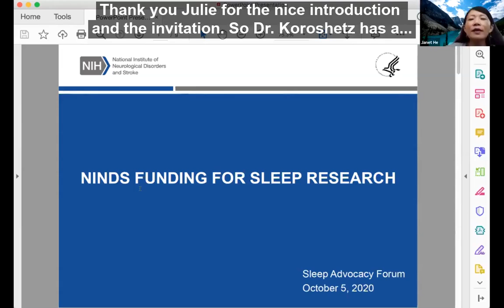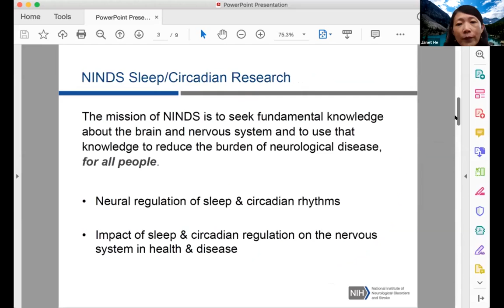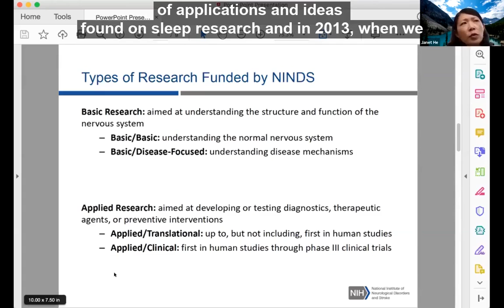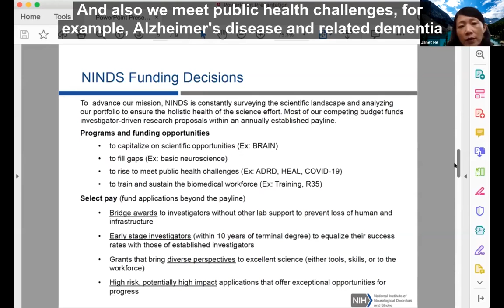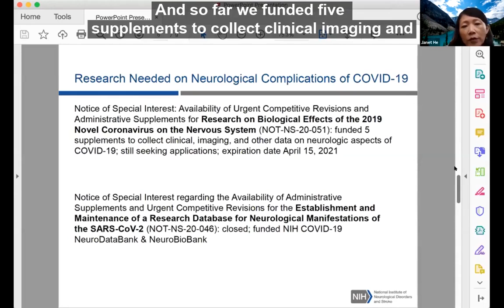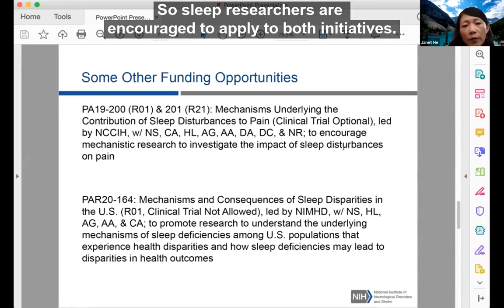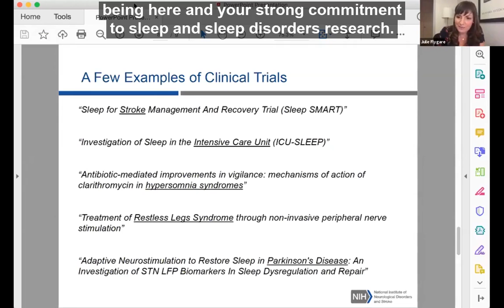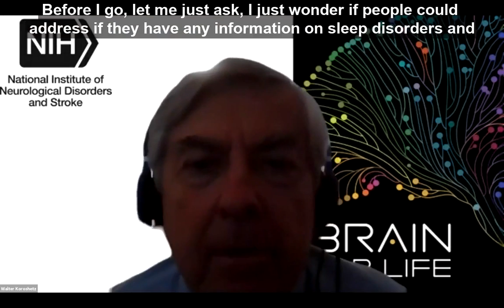NINDS 2020 Update | Sleep Advocacy Forum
During the inaugural Sleep Advocacy Forum on Oct. 5, 2020, Drs. Janet He and Walter Koroshetz of NINDS presented on the Medical Research Panel.

"The sleep research NINDS funds is a balance of both basic research, translational research, all the way to clinical research.” — Dr. Janet He

Walter J. Koroshetz, MD, is the Director of the National Institute of Neurological Disorders and Stroke (NINDS). Janet He, PhD, is a Program Director in the Systems and Cognitive Neuroscience cluster at NINDS. NINDS is an Institute within NIH that aims to seek fundamental knowledge about the brain and nervous system and to use that knowledge to reduce the burden of neurological disease.

About the Sleep Advocacy Forum: The Sleep Advocacy Forum covered an array of healthcare topics important to the sleep, circadian, and sleep disorders communities. We heard timely updates on recent challenges and emerging opportunities in medical research, treatment development, public health, and patient care from leading policy experts and organizations.

Project Sleep was thrilled to facilitate this new annual event-bringing together a powerful group of key leaders and sleep advocates to learn from each other and to maximize our collective impact.

GET INVOLVED IN SLEEP ADVOCACY: Sign up for our e-updates to receive "Action Alerts"- time-sensitive key opportunities to raise your voice with us. You can make a huge impact through advocacy without leaving your home.

ABOUT PROJECT SLEEP: Project Sleep is a 501(c)(3) non-profit organization raising awareness about and advocating for sleep health and sleep conditions.